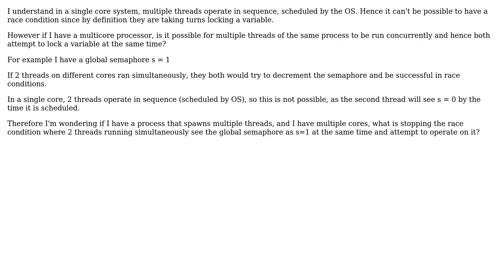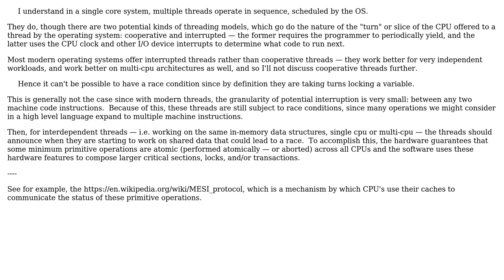Is there a race condition for multiple threads on multiple cores trying to lock a global variable?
Software Engineering: Is there a race condition for multiple threads on multiple cores trying to lock a global variable?

With thanks & praise to God, and with thanks to the many people who have made this project possible! | Content (except music & images) licensed under CC BY-SA | Music | Images & others | With thanks to user Erik Eidt user Chowza and the Stack Exchange Network Trademarks are property of their respective owners. You are responsible for your own actions.